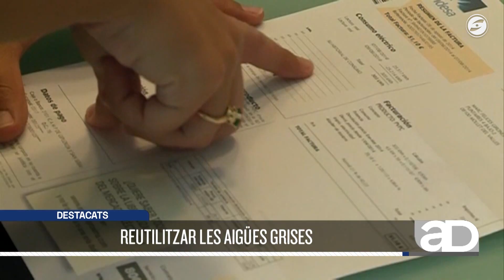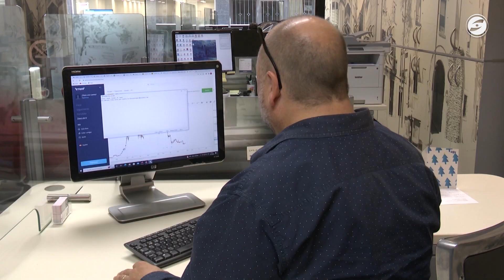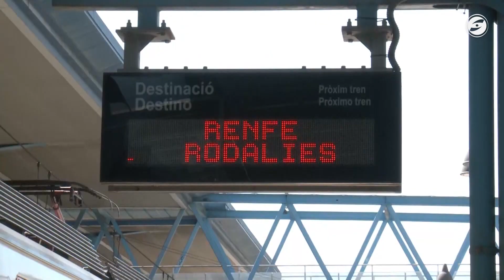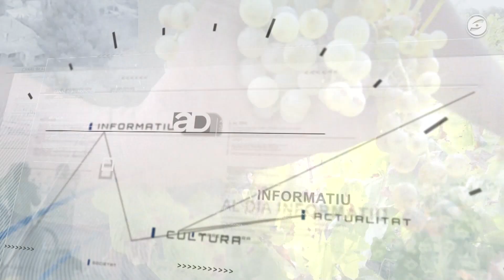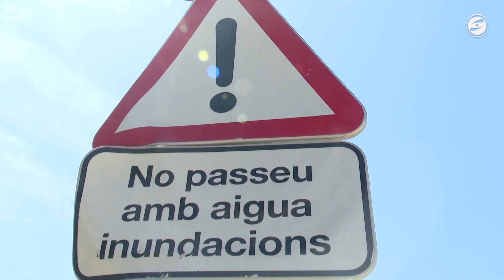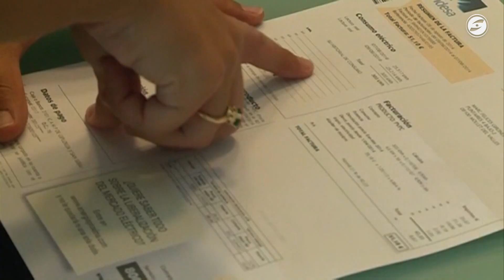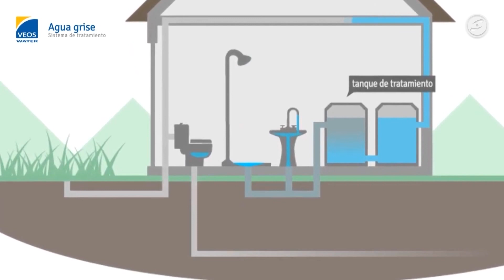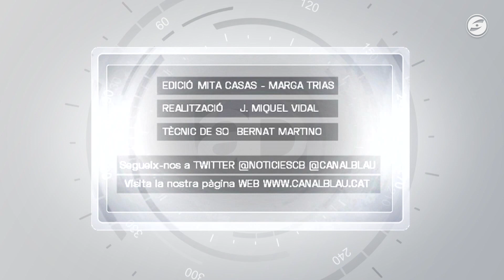Al dia notícies 20-09-203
Les bones dades econòmiques del primer trimestre al Garraf es refreden en el segon. El darrer informe de la FEGP combina l'optimisme de les dades amb la preocupació per l'augment dels tipus d'interès.

La Plataforma Pro Vegueria ha reunit 6 dels 8 diputats del Penedès que actualment són al Parlament de Catalunya per abordar la millora de la connexió ferroviària.

La quantitat de raïm collit a les vinyes de la DO Penedès està entre un 40 i un 50% per sota de l’any passat. En alguns punts del Garraf, la baixada de producció arriba al 80%.

Desarticulat un grup criminal de tràfic d’haixix a Catalunya. Hi ha hagut 17 detinguts. Una de les actuacions policials s’ha fet a les costes del Garraf.

Cubelles aprova l'augment del preu de l'aigua en un 35% que s'aplicarà de forma gradual en els propers 5 anys. La licitació del contracte inclou també inversions de millora de la xarxa d'aigua i clavegueram.

D’aquí a poc els edificis de nova construcció hauran de tenir un sistema de reutilització d'aigües grises. Es cal calcula que el 50% de l’aigua que es consumeix en una casa es podria destinar a altres usos.